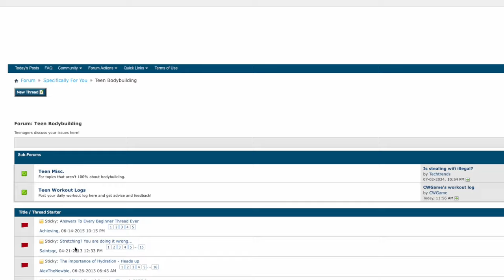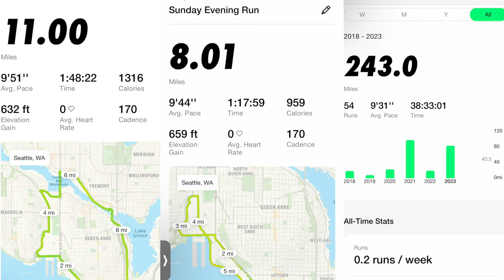Secrets to My 90-Day Body Transformation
90 days ago, I decided it was time to face my fears after my experience and get back into the gym to see how much of a (semi) NATURAL transformation I could undergo. I gained a whopping 20lbs of muscle in that time and along the way I realized I have an important message to share with the fitness community at large, which I talk about in this video.

Chapters
Intro: 00:00 - 00:42
Story:  04:29 - 06:48
Diet + Training: 04:29 - 06:48
Core Message: 06:48 - 08:11
Results: 08:11 - 08:37
How Is This Possible?: 08:37 - 09:38
Conclusion: 09:38 - 10:54